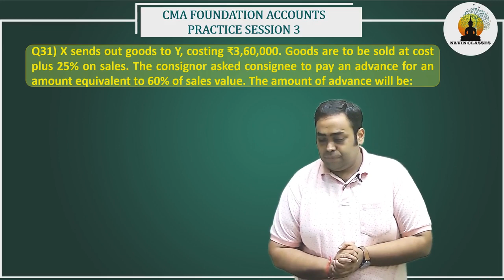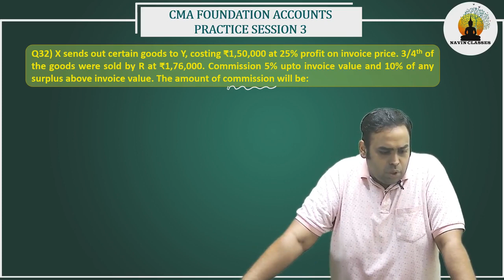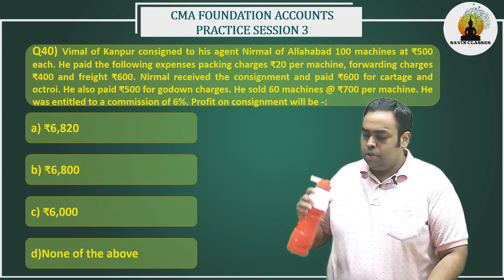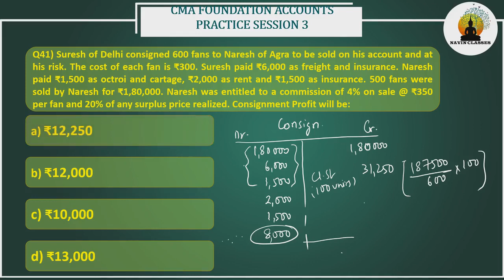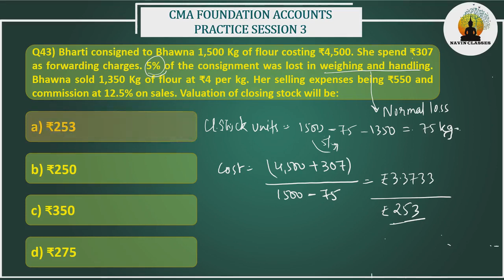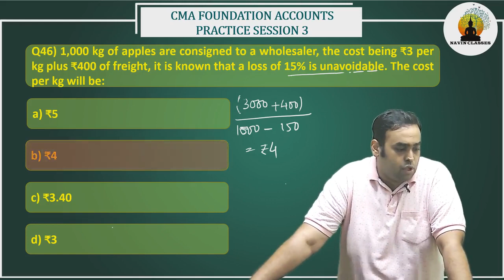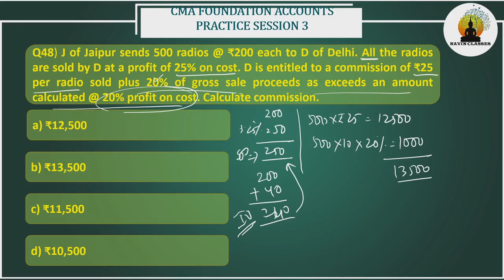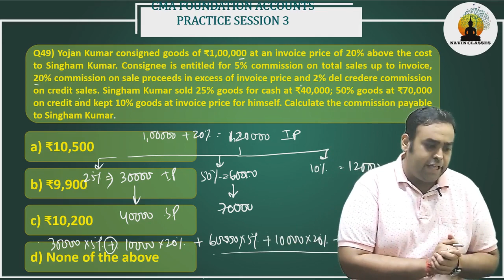CMA Foundation Accounts Practice Session 3 Part 2 || CA Avinash Sancheti || September 2020 Exams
A very important video for CMA Foundation students who are appearing for upcoming Sep'20 exams. The video will surely help you in improving your preparation and will be followed by mock test.